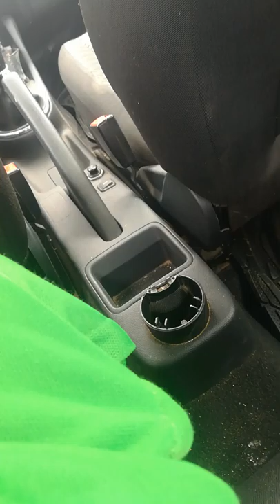Girls are circumcised -- تعرف على ختان الفتيات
هذا الفيديو تثقيفي، محتواه لإفادة الناس، و يهدف إلى تعليم الأزواج كيفية الوصول إلى حياة زوجية سعيدة بإذن الله.
هو تشويه للأعضاء التناسلية عند الإناث، حيث يتم قطع أجزاء منها أو تغيير شكلها عمداً، وكل هذا دون وجود سبب أو مبرر طبي وصحي لهذا التصرف.
لهذا الفعل أسماء ومصطلحات عدة: مثل ”القطع الأنثوي“، و”ختان الإناث“، و”الخيتان“، و”التطهور الأنثوي“، و”السنة“، و”غودنين“، و”هالالايس“ وغيرها من الأسماء والمصطلحات، ويشار إليه اختصاراً باللغة الإنجليزية بـFGM.
عادة يتم تشويه الأعضاء التناسلية للفتيات الصغيرات بدءًا من البلوغ حتى يبلغن 15 سنة، أي بين 12-15 سنة، لكن الختان الأكثر شيوعياً وخطراً هو ختان ما قبل البلوغ (دون 12 سنة).
تقوم بعض الشعوب بطقوس الختان من مبدأ عقائدي وديني غير مفهوم، وهناك بعض الدول مثل المملكة المتحدة التي سنت قوانينا منعت فيها ختان الإناث اللواتي يبلغن من العمر أقل من 18 سنة، واعتبرته اعتداءً على الطفولة والأطفال.
يعتبر الختان عملية مؤلمة جداً وخطرة على صحة الفتيات وخصوصاً الصغيرات، كما أنها تسبب مشاكل على المدى الطويل أثناء العملية الجنسية والولادة، كما يمكن أن يكون لها تأثير على الصحة العقلية.

Some peoples perform circumcision rituals from an incomprehensible doctrinal and religious principle, and there are some countries, such as the United Kingdom, which enacted laws in which female circumcision of those under the age of 18 years was prohibited, and considered it an assault on infancy and children.